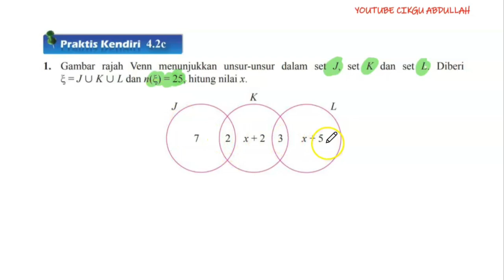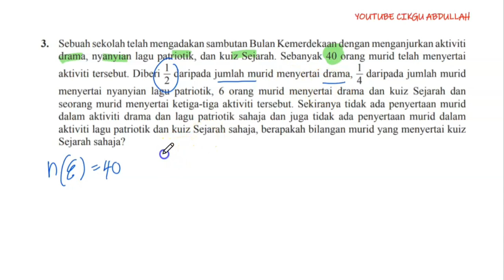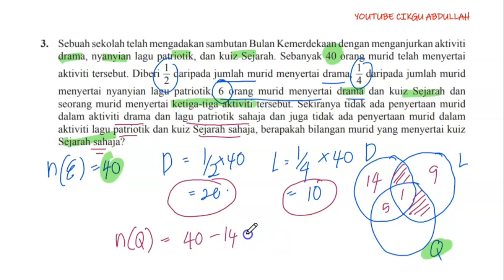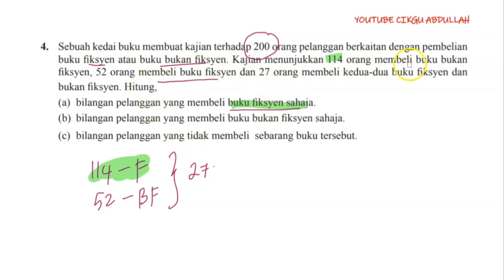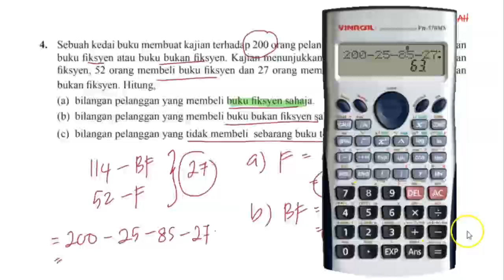TINGKATAN 4 OPERASI SET#PRAKTIS KENDIRI 4.2C CIKGU ABDULLAH